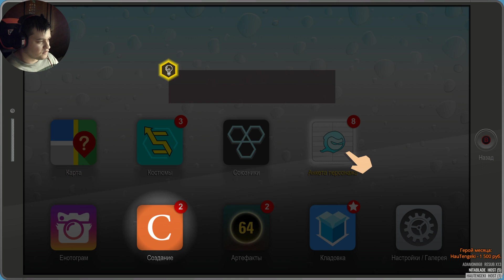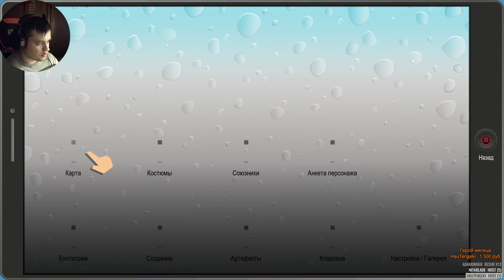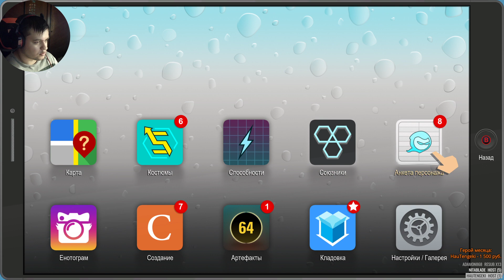Южный South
Реанимирую записи старых трансляций, можете освежить у себя в памяти)